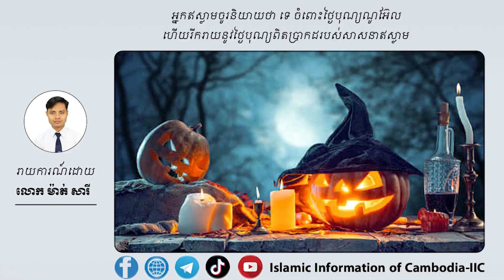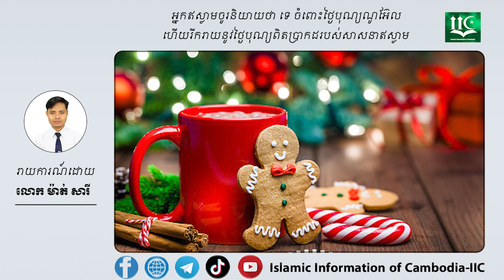អ្នកឥស្លាមចូរនិយាយថា ទេ ចំពោះថ្ងៃបុណ្យណូអ៊ែល ហើយរីករាយនូវថ្ងៃបុណ្យពិតប្រាកដរបស់សាសនាឥស្លាម